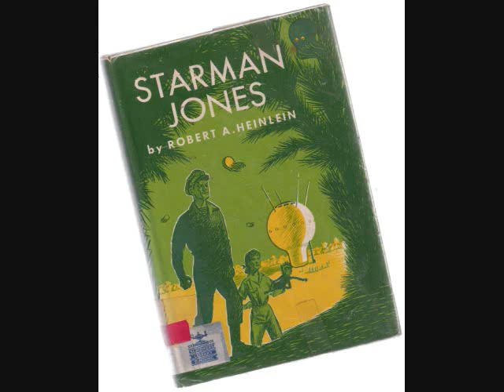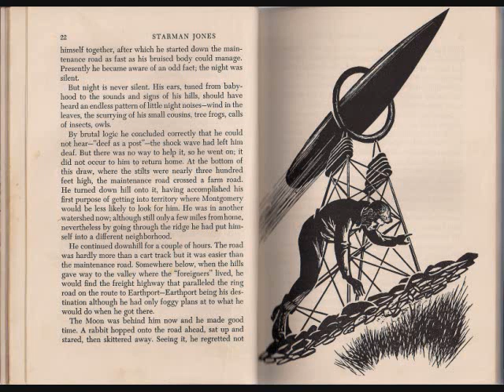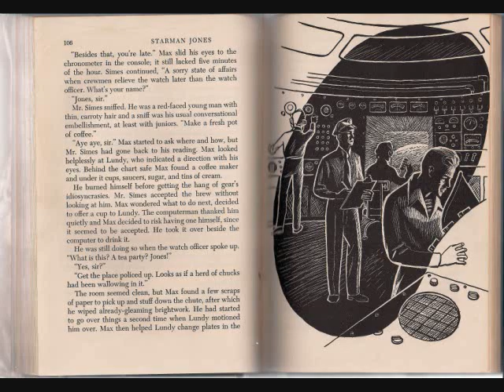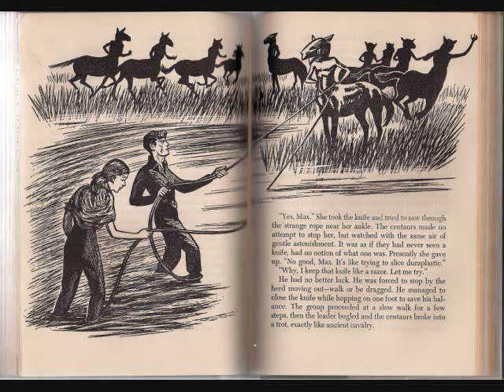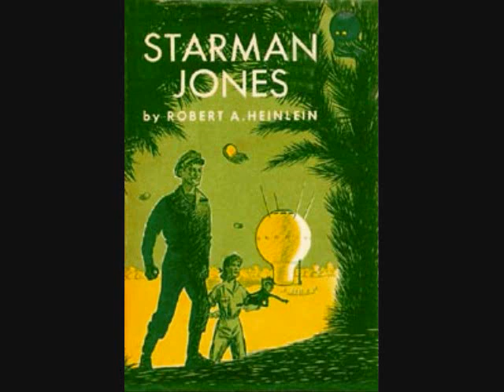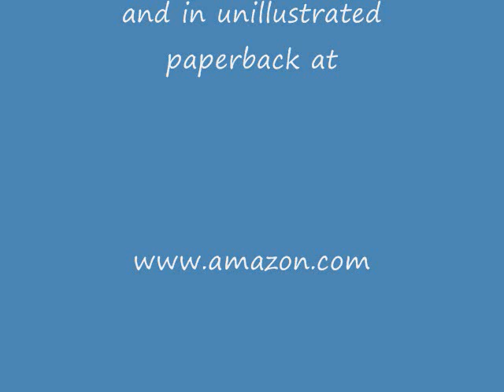A Review of Robert A. Heinlein's Starman Jones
A Brief Review of Robert A. Heinlein's classic novel of interstellar travel. High adventure and romance aboard a starship. This one is a real zinger!